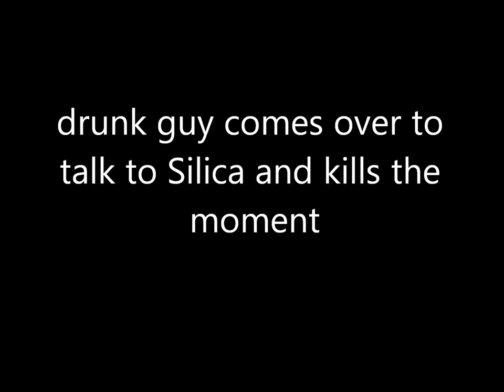ABallMuseis Pretty Ugly leads Mpls street in Prince song